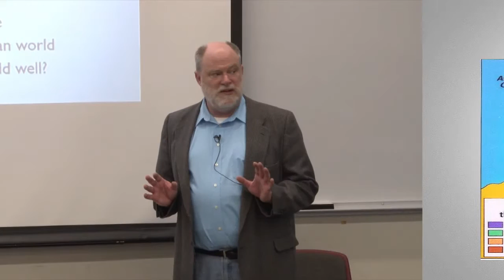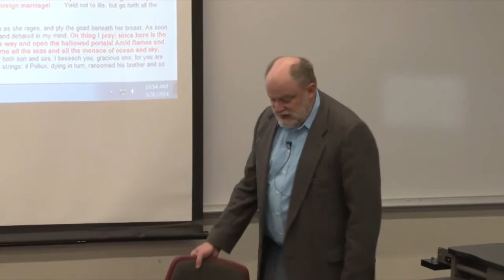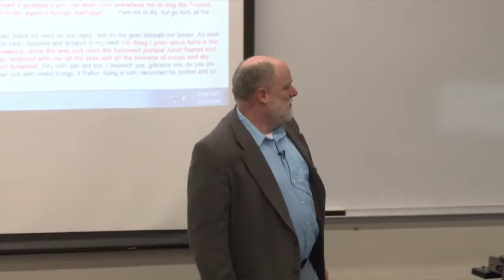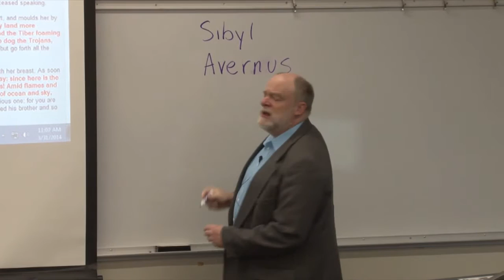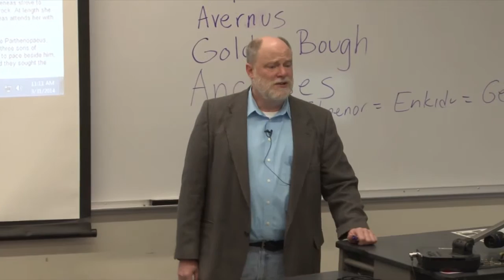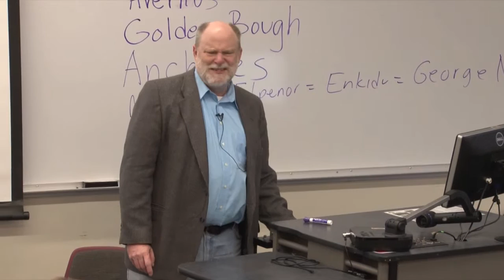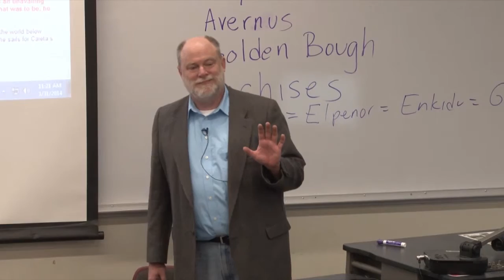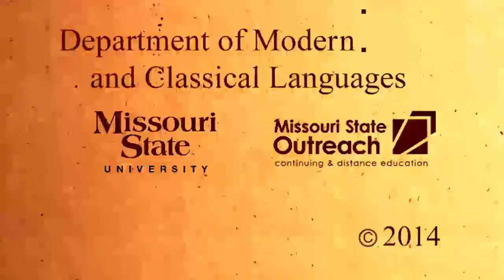LLT 180: The Heroic Quest - Lecture 15: Vergil, Aeneid II